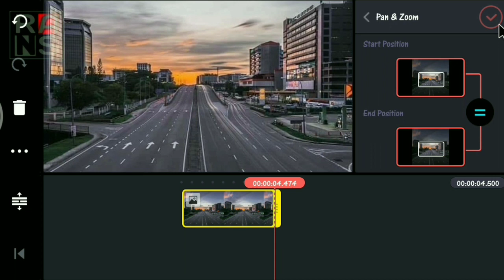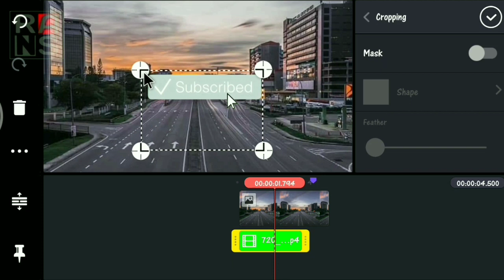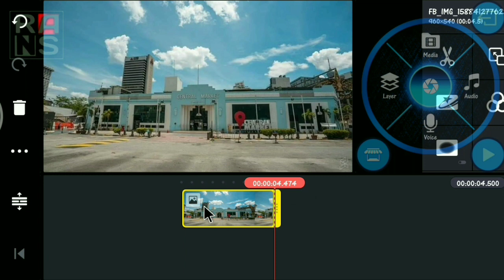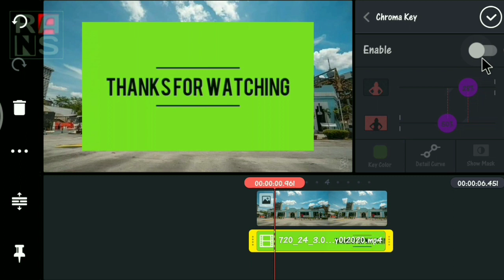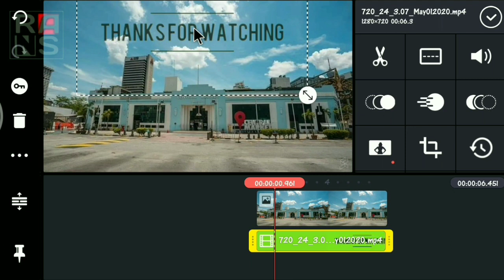TUTORIAL GREEN SCREEN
Cara menggunakan green screen untuk video anda

Software
Kinemaster